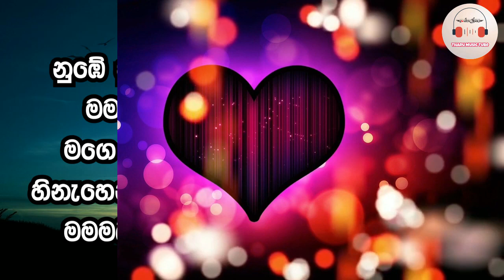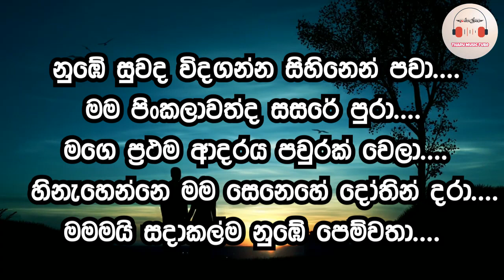Nube Suwada Widaganna Karaoke | Without Voice Track Lyrics | Saman Indika | Tharu With Ys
Song Name -  Nube Suwada Widaganna
Original Artist - Saman Indika
Live Music - Tharu Sakalasooriya
Video - Tharu Sakalasooriya

පලකරන සියලුම ගීතවල සම්පූර්ණ අයිතිය මුල් අයිතිකරුවන් සතුවන බව කාරුණිකව දන්වා සිටිමි.. මා විසින් පල කරනු ලබන සිංහල කැරොකෙ ගීත ඉල්ලීම් මත ඔවුන්ට උපකාරයක් වශයෙන් නොමිලේ පල කරන ලදී...

__ThankS___